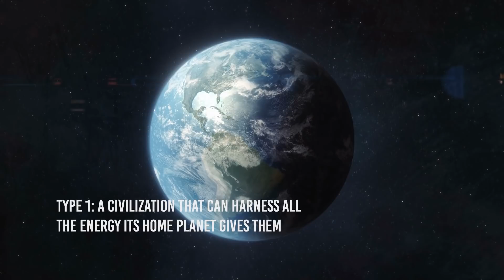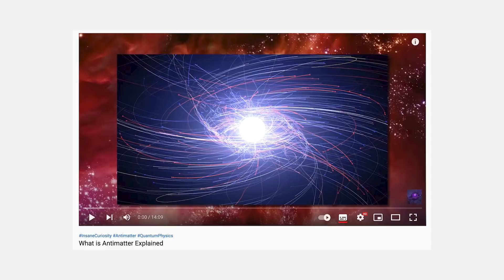The Kardashev Scale Type 1: What Would Be Our CIvilization?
Check our video   ► The Kardashev Scale: How Far Can Our Civilization Go?

The Kardashev scale is a method used to determine a civilization's technological advancement, which divides civilizations into three types, with type 1 being the simplest civilization of all.
The civilization created by the human race is not yet advanced enough to be considered a type 1 civilization. How long until we reach that classification? Stay to find out.

Astrophysicist Nikolai Kardashev developed the Kardashev scale in 1964 to determine some characteristics that would facilitate the search for extraterrestrial life.
After analyzing several conditions in the history of the human race, Kardashev realized that there is a need that grows as civilization does, energy.
As the human race has expanded worldwide, so needs for energy.
TYPE 1 CIVILIZATION ON THE KARDASHEV SCALE
A type 1 civilization has managed to create the technology to take advantage of every last drop of energy that its planet produces and the energy it receives from its star.
Currently, if we count all the existing methods of electricity generation such as wind energy, geothermal, maremothermal, osmotic, wave, tidal, hydraulic, and of course, solar energy, the planet earth is capable of providing between 1016 and 1017 Watts of energy to humanity, however of that total, we only take advantage of 0.7%, that is why currently the human race can not yet be classified as a type 1 civilization.
Human civilization is found in type 0 civilization, that is, one that has not yet learned to harness the total energy of its planet.
But how long until human civilization reaches the rank of Type 1 on the Kardashev scale?

Video Chapters:
00:00 INTRODUCTION
1:55 TYPE 1
2:57 FUSION ENERGY
4:24 ANTIMATTER
6:20 VAN ALLEN BELTS
7:57 RENEWABLE ENERGIES
9:40 CLIMATE CONTROL
11:37 PERMANENT STAY IN SPACE